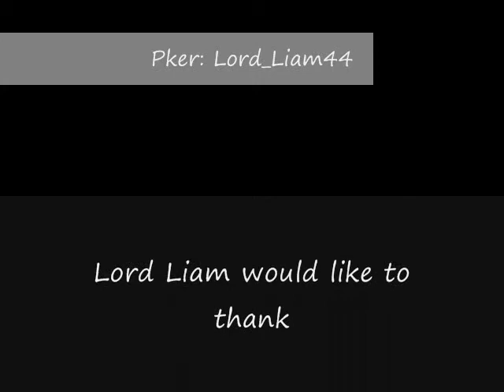Lord_Liam44 Pk Video 1 - Vesta's - Whip - Armadyl Godsword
Lord_Liam44 Pk video 1, Ripping people using Armadyl Godsword, Vesta's Armor and Whip
This is NOT me, this is my friend.
I only editted/uploaded this video.
I do not own runescape or plan on profitting from it. It's owned by JaGeX LTD. You can play
Songs:
Slim Thug - Smile
Sinergy - Spit on your grave
I obviously don't own the music
For 1, I'm not black.
2. I'm not some rockstar from the 80s.